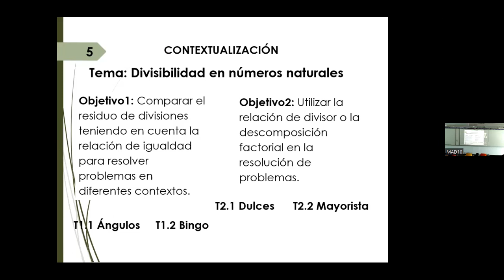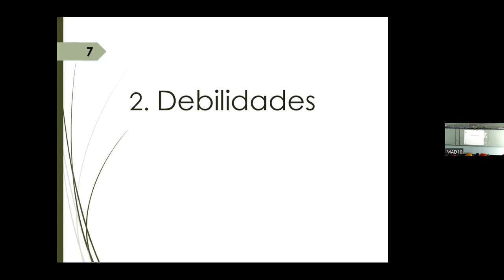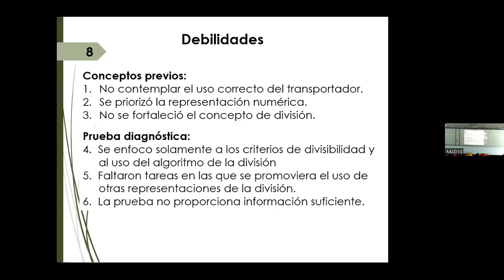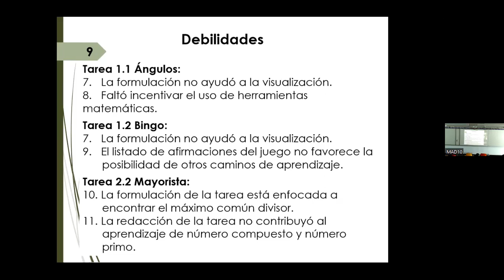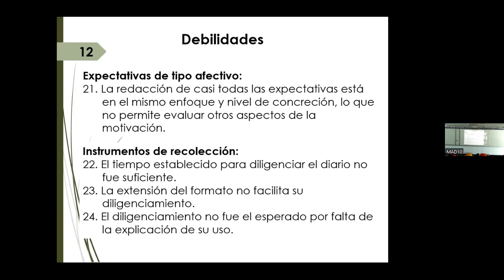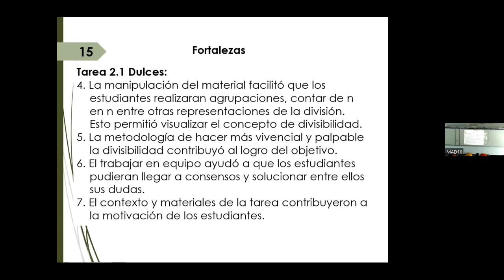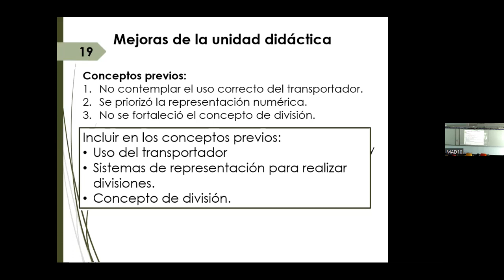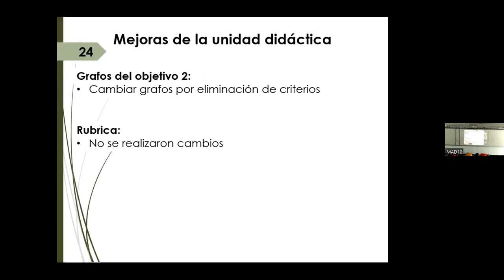Mejora unidad didáctica: divisibilidad en números naturales